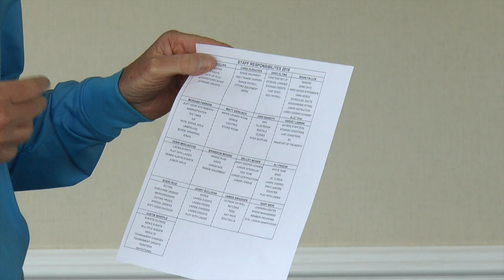Golf Business and Life Lessons - John Kennedy, PGA